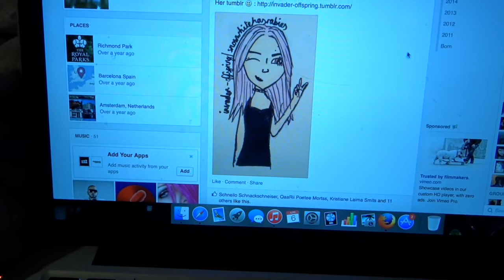Ice Cream Vlog VEDA Day7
Julia